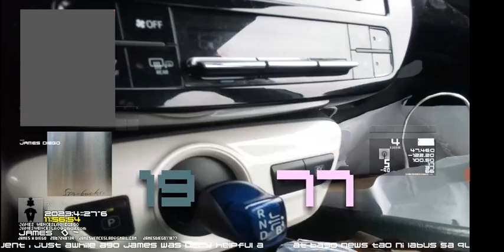JAMES DIEGO returning to Benson condominiums